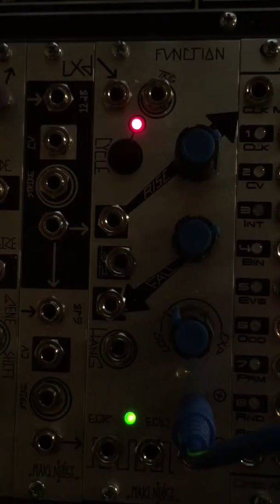makenoise: sound of tEleharmonic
tEleharmonic's Interval input modulated by Function for a rhythmic movement. This module produces such a wide variety of sound!